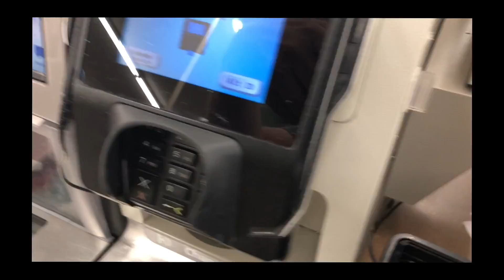Walking the dog and shopping at the King Soopers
Good Morning Botanica, Episode 2: "Take Me Out With The Dachshund"

After sleeping in, doctorCline takes Coco out and shops for breakfast items. Royal Guitar Daddy dons his psychedelic skull shirt.

Listen to "Coco Loco" and other songs from "(True Elf Beauties)" on Spotify

Listen to "Generosity: Virgo the Virgin" and other tracks from "Peaceful Piano Guitar: Zodiac Meditations" on Spotify